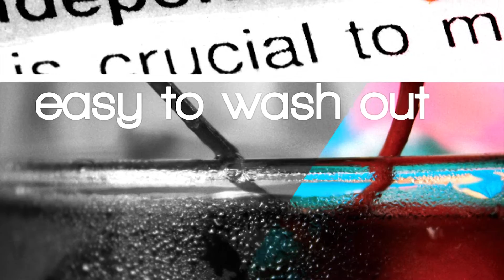An Introduction to Doop Hairgear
Doop products make it possible to create every hair style with out ever making it greasy . All products are paraben-free , easy to use , and easy to wash out. Choose your own style and "get addicted " to Doop!

Doop is found only in top salons across the globe. To learn more or to find a "dealer" near you, check out